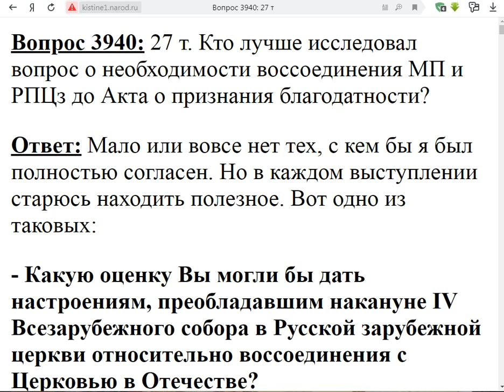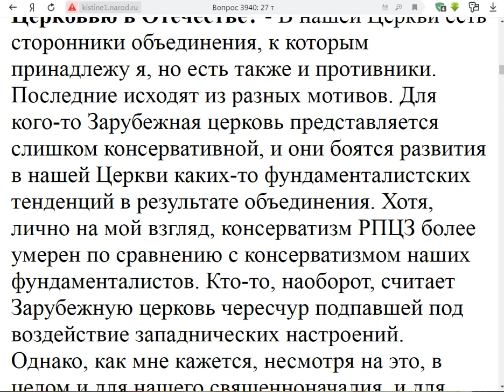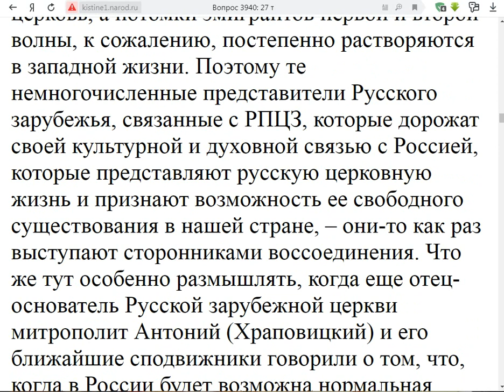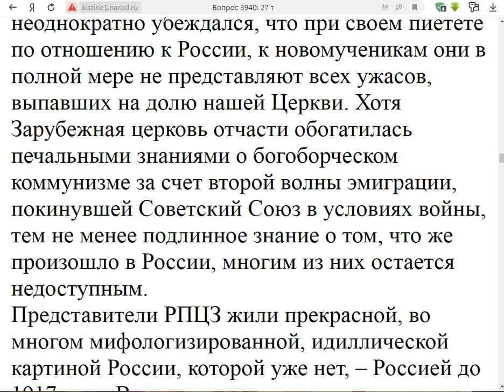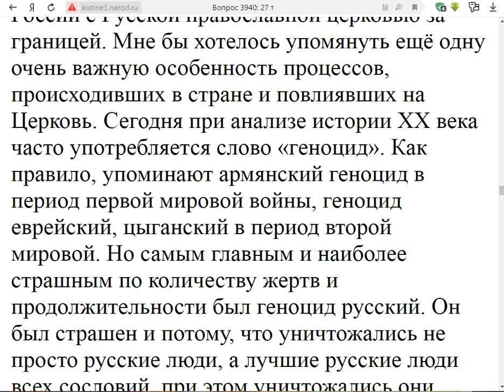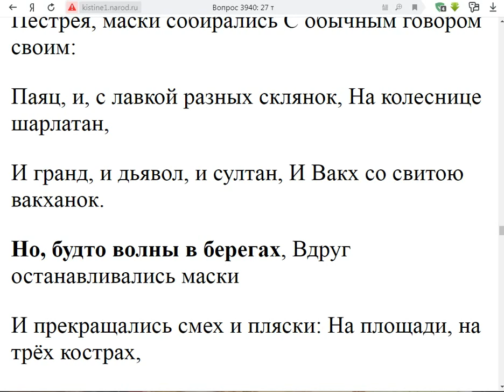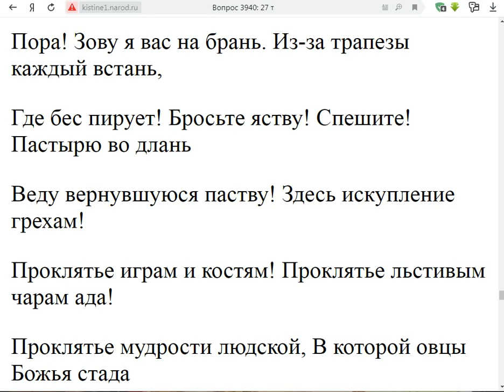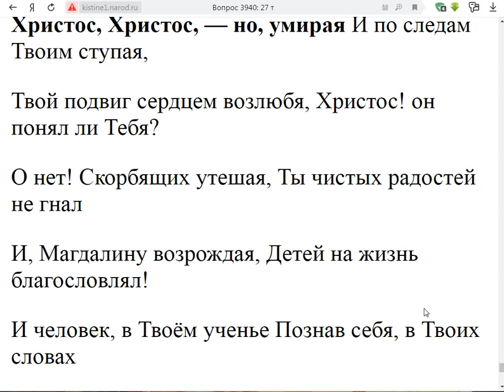3940. Кто лучше исследовал вопрос объединения до принятия Акта?